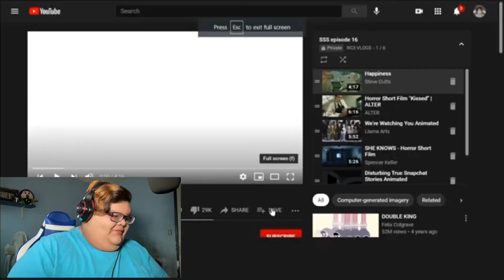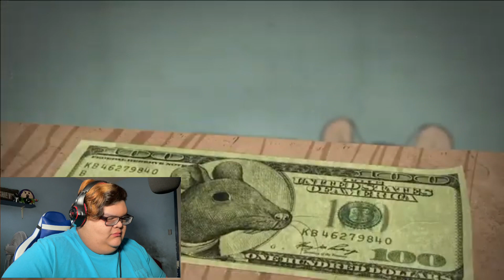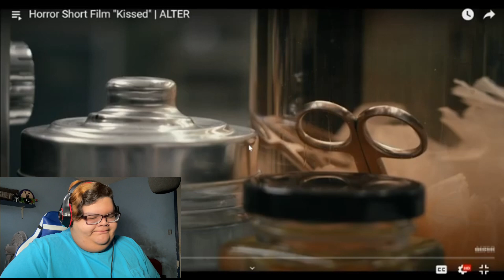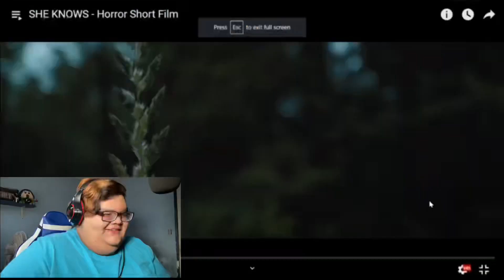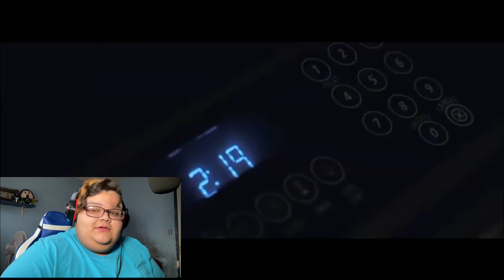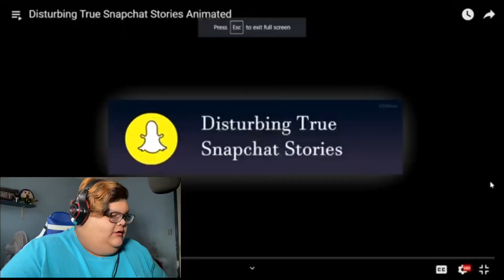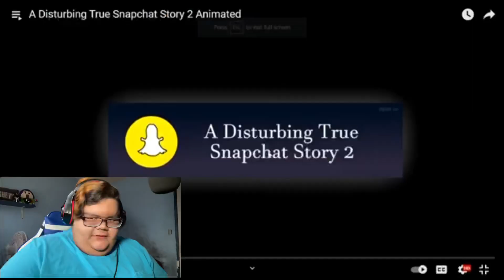DON'T LOOK BACK AT THEM [SSS #016]